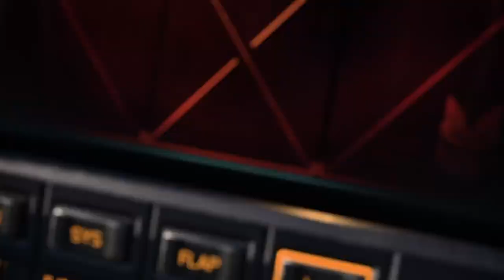Did the Banished Capture Captain Lasky and the UNSC Infinity in Halo Infinite? (Halo Infinite Lore)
One of the biggest Halo Infinite Campaign mysteries is at the beginning of the campaign. What happened to the UNSC Infinity, and Captain Lasky? Captain Lasky's communication cuts off after escaping, and after the Master Chief cutscene at the beginning, we don't see the UNSC Infinity again...

0:00 - Did Atriox Capture Captain Laskey in Halo Infinite Intro
0:57 - How did Captain Lasky go Missing?
4:00 - How Captain Lasky was captured (Theory)
7:37 - How Chief, Locke, and Red Team Save Lasky (Theory)
12:46 - Your thoughts and opinions!